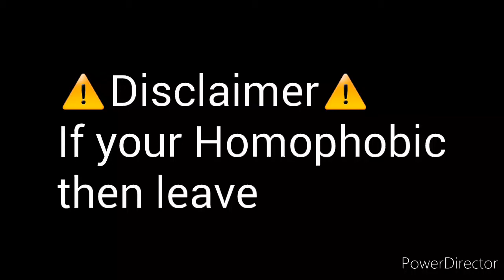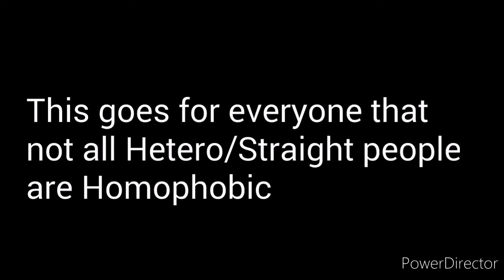What's your sexuality meme?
These are all random characters by the way. I have learned alot from my own society and since this generation has become very soft and innocent lately might as well open up their eyes to reality
I hope most of you learned a valuable lesson

App used:
Gacha Club
Ibispaint X
Powerdirector

Characters:
Some girls, boys, and non-bi royalties

Peace, love, to the whole world